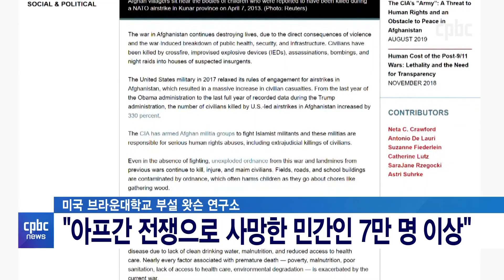교황, 아프간 사태 우려···"아이들, 노인, 난민 걱정"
지구촌이 전쟁과 자연재해로 어수선합니다.

탈레반이 아프간을 장악하면서
국제 정세가 요동치고 있는데요.

프란치스코 교황은
"평화적인 해결책을 찾아야 한다"며
우려를 나타냈습니다.

지진으로 많은 사상자가 발생한 아이티에 대해선
국제사회의 연대를 호소했습니다.

맹현균 기자의 보도입니다.

후원문의, 매일미사 지향 신청 : 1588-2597
카카오톡 플러스친구 : cpbc TV